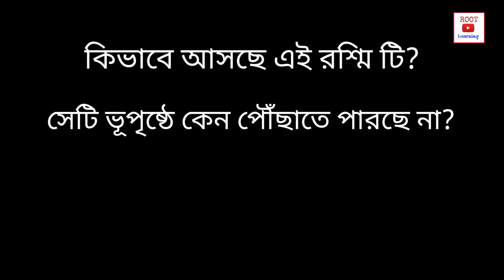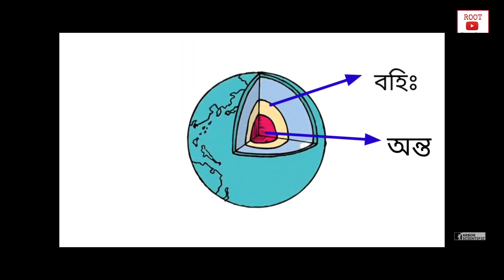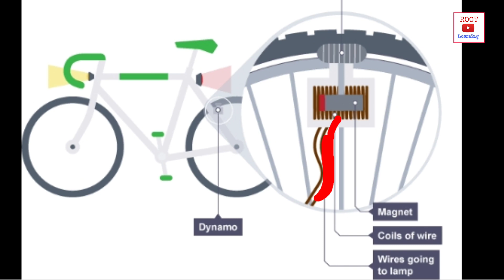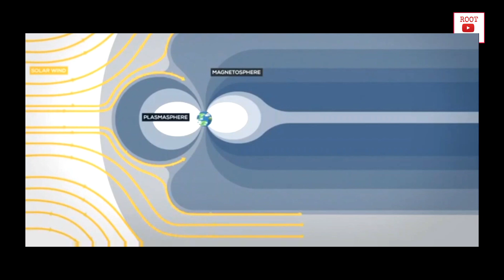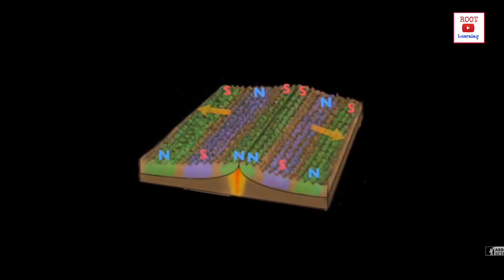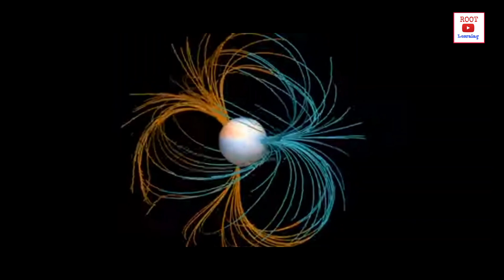পৃথিবীর চুম্বকীয় শক্তি সৃষ্টির রহস্য ।।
কীভাবে সৃষ্টি হচ্ছে এই ম্যাগনেটিক ফিল্ড, কোথা থেকে আসছে এই সৌর ঝড়, ম্যাগনেটিক ফিল্ড কি ধ্বংসের মুখে, মেরুপ্রভা সৃষ্টি হচ্ছে কিভাবে..
How earth magnetic field forms, Aurora Australis and Aurora borealis, how magnetic field save us from solar storm,
চৌম্বক ক্ষেত্র উল্টে যাওয়া, চুম্বকীয় ক্ষমতা কমে যাওয়া, nasa, isro, satellite, Dynamo light, Geo Dynamo effect